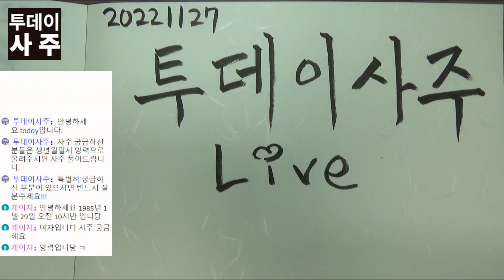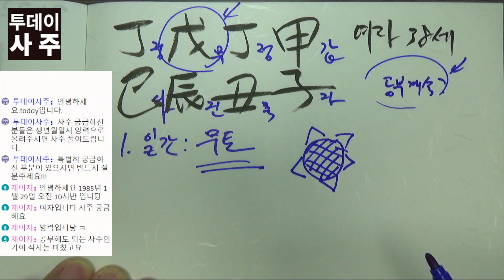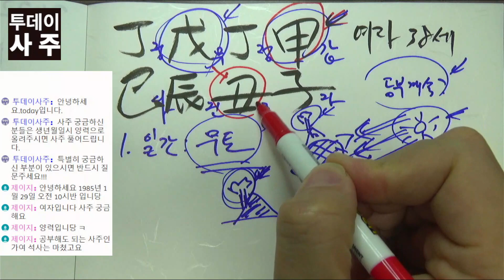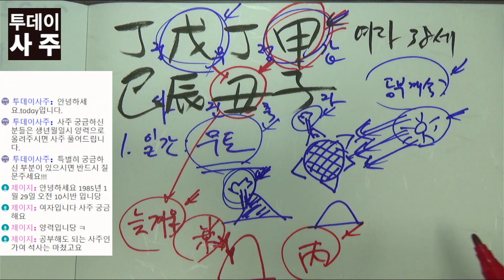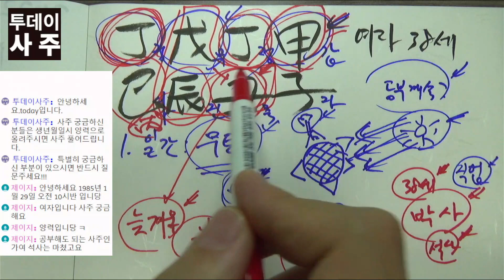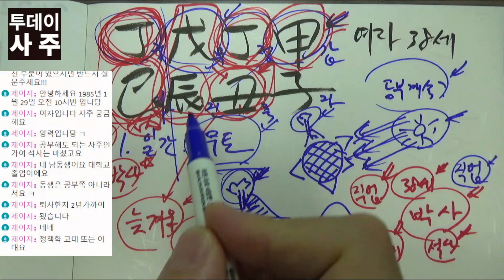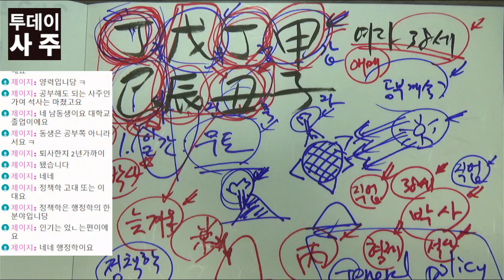공부해도 되는 사주? 합격운도 궁금해요!!!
투데이사주 라이브를 진행하였습니다. 참여해주신 분들께 감사드립니다.